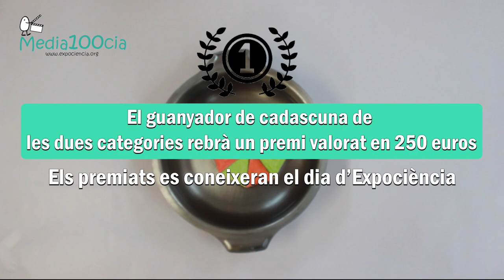Torna Media100cia | El concurs de vídeos científics d'Expociència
En el marc d'Expociència sorgeix la iniciativa Media100cia, un
concurs de curtmetratges de vídeo o d'animació desenvolupats en 100
segons. El concurs està destinat tant a estudiants no universitaris com universitaris, amb inquietuds en les noves tecnologies audiovisuals i en la ciència.
El termini de la convocatòria és el dilluns 17 d'abril
Més informació de les bases en expociencia.org